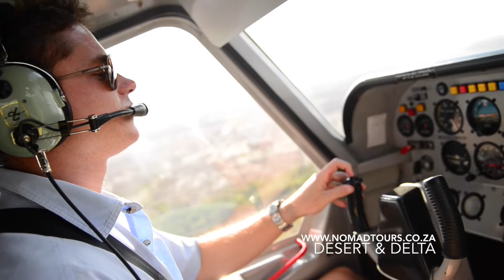Desert & Delta | Nomad Adventure Tours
Our tour begins in the adventure capital of Namibia, Swakopmund, where you can try your hand at quad biking, sand boarding and skydiving. If you’re in the mood to explore, you can take your time and admire the architecture and quaint shops or take a scenic flight over the coastal town. Heading inland, we visit a community of Himba people before arriving in Etosha National Park for a unique opportunity to see the desert elephants of Namibia. After visiting Windhoek, the next highlight of the tour is a two night expedition to the Okavango Delta in Botswana before heading to Chobe National Park and Victoria Falls.